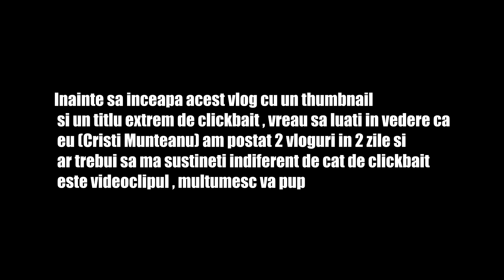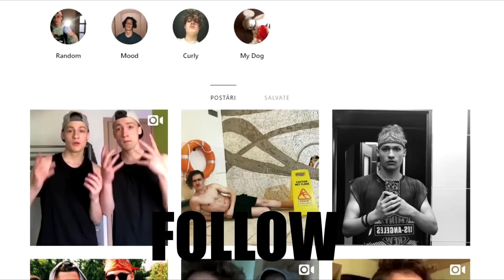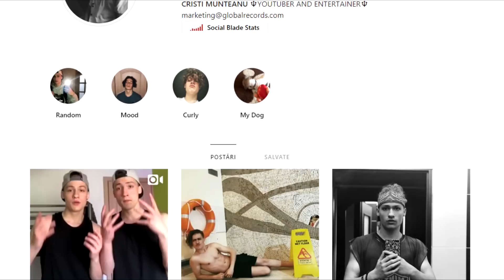EXPLICĂ POZA ASTA CHALLENGE !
Daca ti-a placut acest vlog si ma sustii chiar te-as ruga sa nu uiti sa dai un share pe facebook si un like !
♦ Ma puteti gasi aici :
SHARE-ul tau ma ajuta sa continui realizarea clipurilor :D !